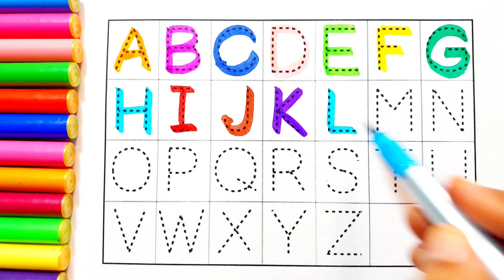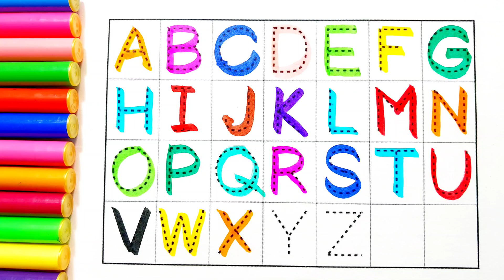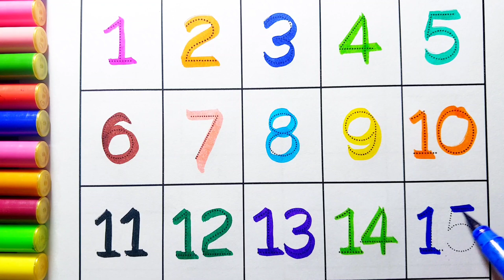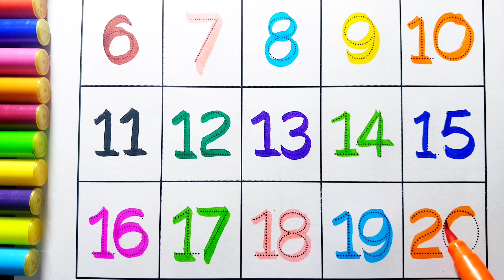Alphabet | abcd | a for apple b for ball | phonics song | nursery rhymes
abc song | a for apple b for ball c for cat alphabets | abcd | phonics song | a to z |

Your Query 👇

Counting
Counting 123
Counting up to 100 in Hindi
Hindi counting
Counting from one to ten
Counting from one to hundred
Devanagari counting
Counting from 1 to 100
Counting one two three four
Hindi counting 1 to ten
Counting from 1 to 100 in Hindi
Learn counting from one to 10
Counting from 1 to 100 English
Counting from one to hundred in words
How to say counting in Hindi
Number Song
Learn numbers
Counting for kids
1-100 Counting

numbers
numbers song
learn numbers
numbers for kids
number song
phone numbers
numbers 1-20
number songs
don't call these numbers
123 numbers song
the numbers song
learning numbers
numbers

kids colour and brush